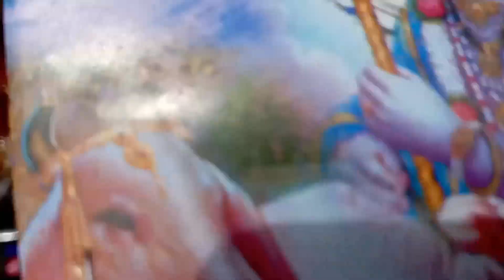বড় ইচ্ছে করছে আমার একটা স্বপ্ন আবার আমি একটা বাচ্চা নিতে চাই, আমার বাড়ির মেম্বার এবার 6 জন হবে